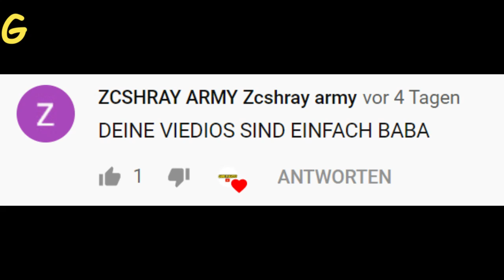Fortnite Love Story 2.0 (EXTREM)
Ich würde mich sehr über ein Abo🔔 und ein Like👍 auf das Video freuen!

Ich bin ein kleiner YouTuber und mache gerne Videos. Bei mir findest du meist Fortnite Battle Royale, PalaDins, Brawl Stars usw.! Ich lade jeden Tag ein Video hoch und gebe mir viel Mühe die Videos gut zu produzieren.
Danke :D!

ZEICHEN:
💸=Spenden Eskalation
🎮=Fortnite
😂=funny Moments
🎧=Musik

fortnite love story, fortnite, love story pervers, fortnite love story pervers, love story extrem,